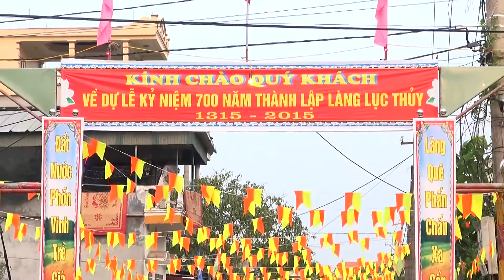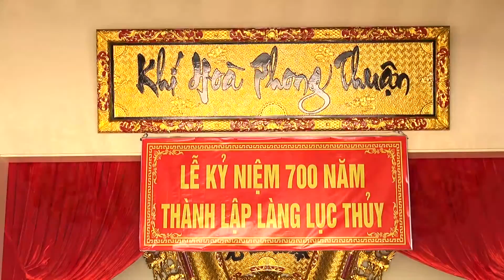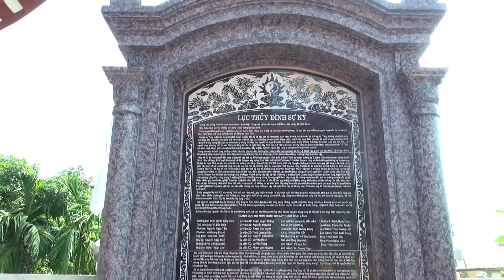Thanh Le Cau Nguyen Cho Tien Nhan,Ky Niem 700 Nam Thanh Lap Lang Luc Thuy